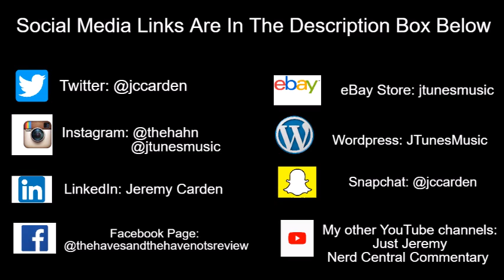Tyler Perry's The Haves and the Have Nots | Is Hanna Meeting Benny's Baby Mama?